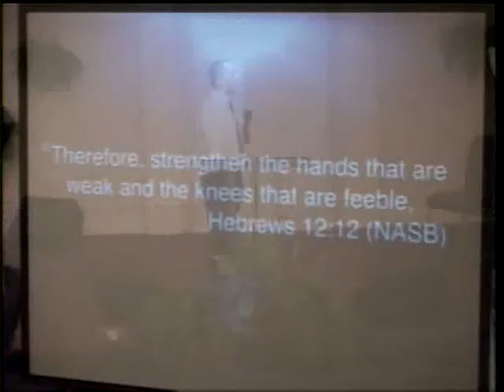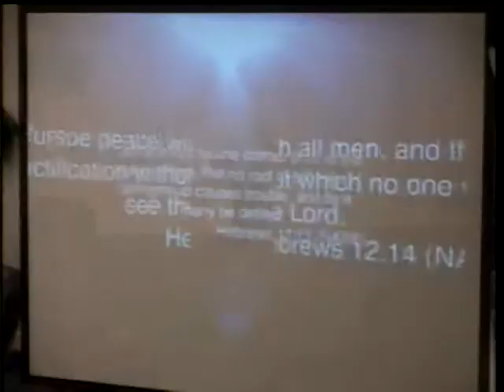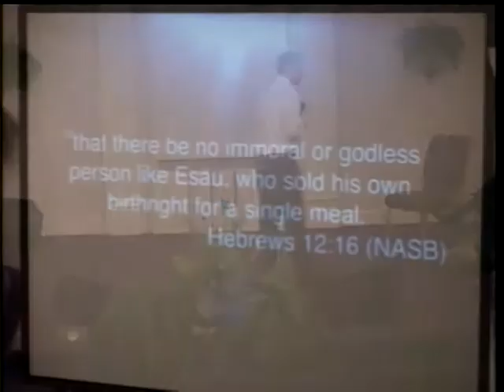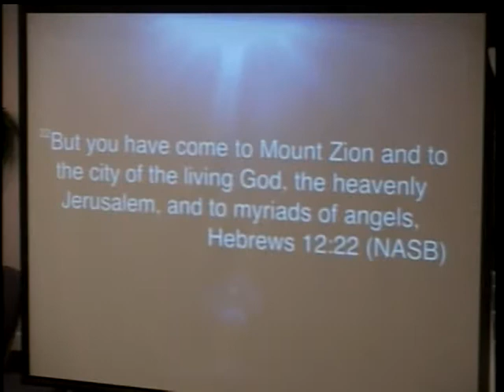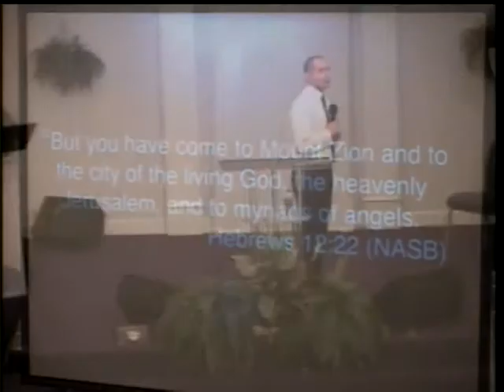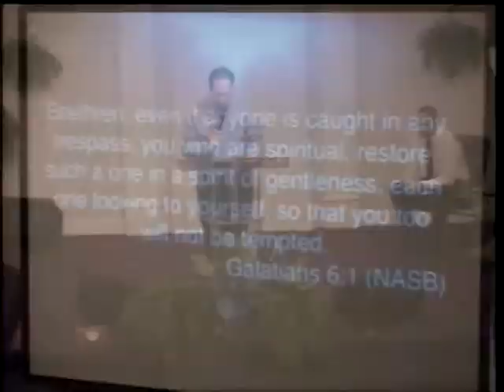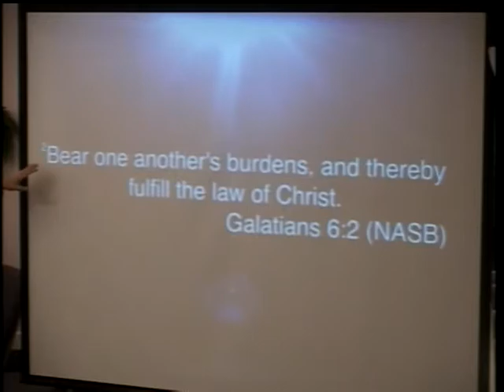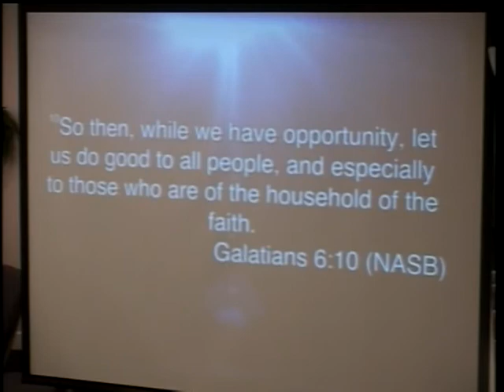The Calling to Heal and Restore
The Elders exhort and teach concerning how to help those struggling in their faith.  How to first help ourselves, so that we are capable of then helping others.